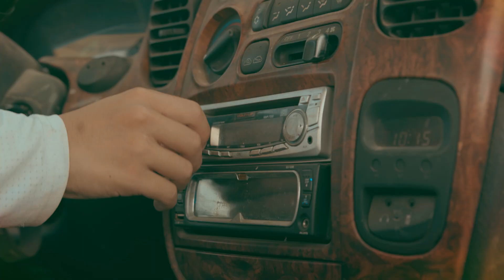[당찬사람들] 당진에서 치열하게 살아가는 '벽화수산' 장동현 님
당찬사람들 2021년 여섯번째 에피소드
벽화수산 장동현 대표님과 함께 했습니다.

당진에서 치열하게 살아가는 장동현 대표님의 이야기를 함께 들어볼까요?